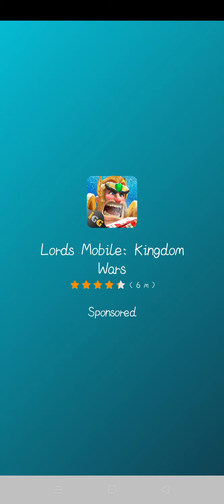SUBWAY SURFERS NEW YORK 2021 🙄🙄🙄 | 10 Game Hub | ❗ 02 ❗